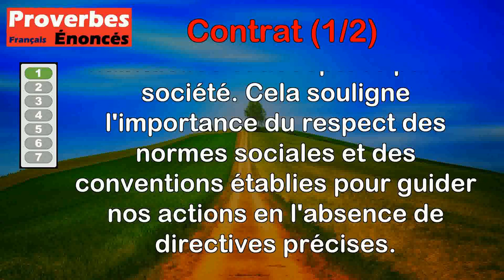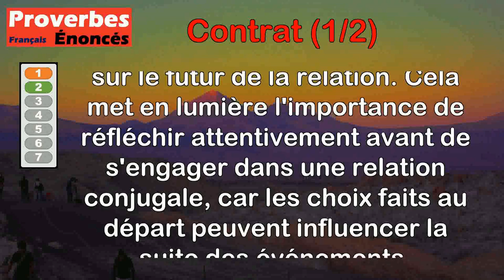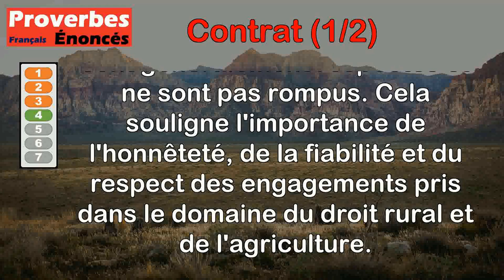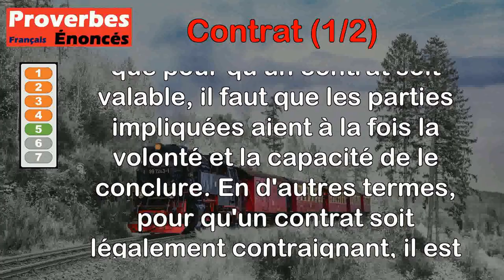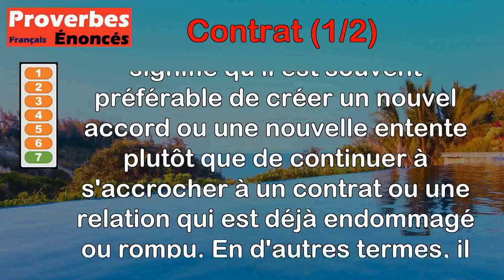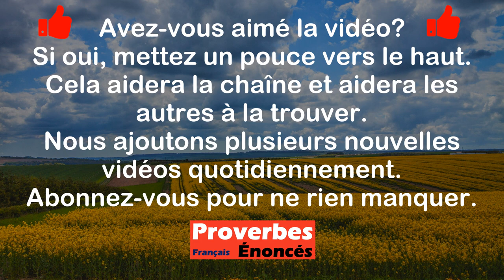Proverbes - Contrat (1 de 2)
00:00 Introduction
00:07 Proverbe Français - Suis l'usage à défaut de contrat et de loi.
00:48 Proverbe Français - Le contrat de mariage porte son testament.
01:33 Proverbe Italien - Pour les honnêtes gens, parole vaut contrat.
02:13 Proverbe Droit rural - Jamais contrat pour la moisson, après la Saint-Jean, ne se rompt.
02:55 Proverbe Droit civil - Tous les contrats se font par vouloir et pouvoir.
03:39 Proverbe Droit civil - Contre le droit commun, tout contrat est sans force.
04:20 Proverbe Droit civil - Nouveau contrat vaut mieux que contrat déchiré.